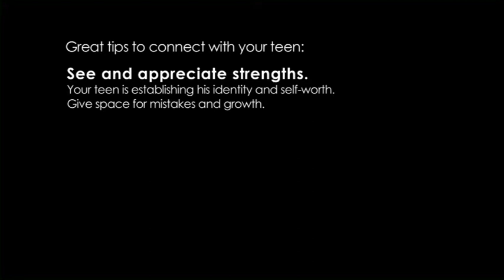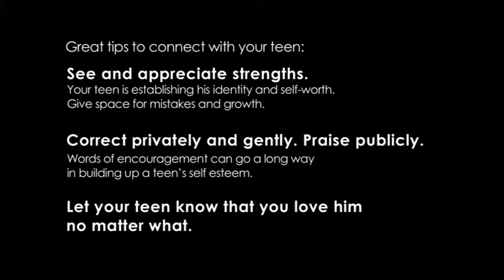Never Perfect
The teenage years can be a period filled with tension or opportunities to build a closer bond with your child, depending on what you make out of it. Understand the teen psyche and learn how to parent your teen lovingly in this video. For more parenting ideas and tips, please visit us at Essential Parenting - a quarterly enewsletter dedicated to providing nuggets of information, practical tips and the latest programmes just for parents.